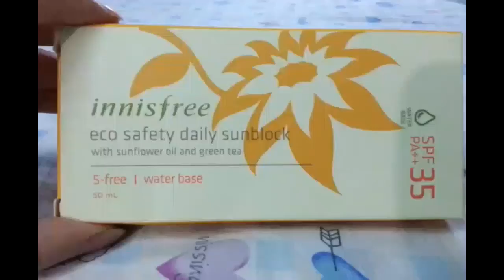Innisfree Eco Safety Daily SunBlock SPF35 PA++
It is waterbase suncream.
Great sunblock for daily use: rain or shine.
Matte and moisturizing
It is really give you nice hydration on your face while protecting from sun burn.
I'm totally in love with this cream, it leaves my skin moist also, You guys should test this if you are looking for a good suncream even if it's cheap
Directions :
At the last stage of your skin care routine , evenly apply onto easily exposed areas such as face and neck